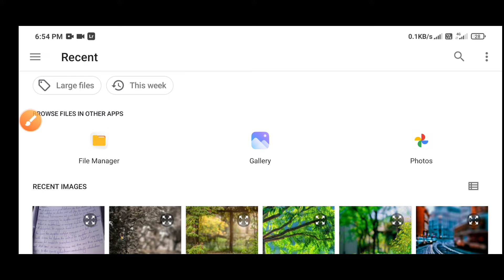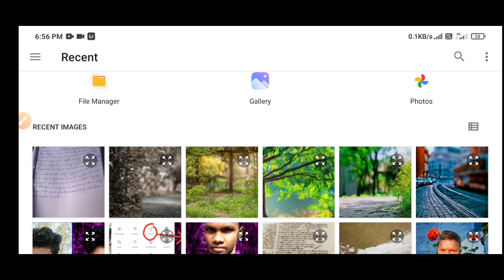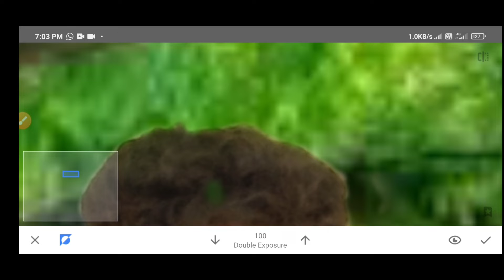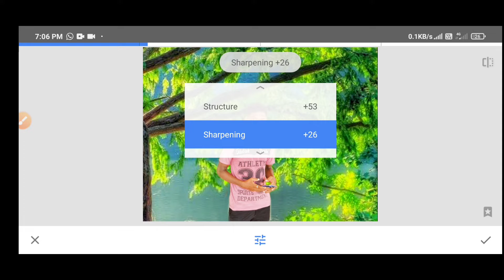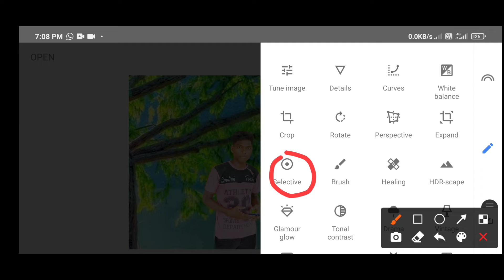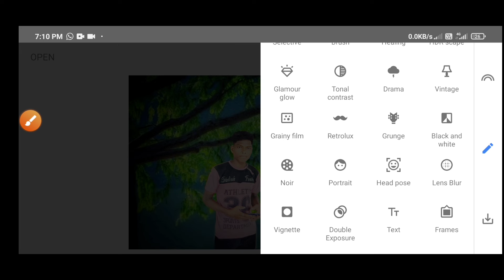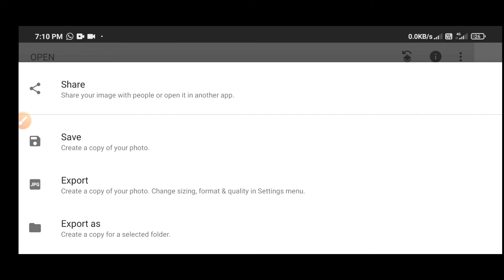snapseed background changes photo edting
his video titled is snapseed background changes photo edting

This song Jarico - Landscape [NCS BEST OF] in your project you must copy & paste this into your description: ► Jarico - Landscape ► Jarico - Landscape [NCS BEST OF]